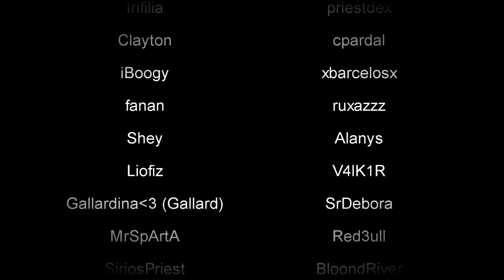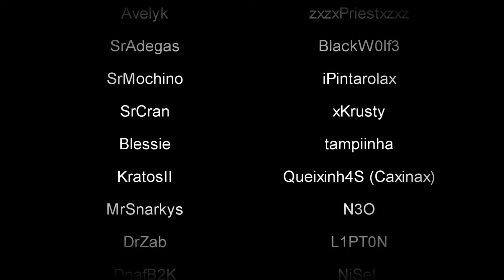3º Aniversário DeathSquad | 4storyPT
DESCRIÇÃO

Eu sei que alguns nomes estao mal escritos, mas como o vegas deu para estupido não consigo corrigir por isso se esta mal : Deal With It!

Quanto aos membros novos se não aparecem no video peço desculpa mas voces sao novos vou fazer oque?

Desculpa Armix esqueci-me de ti!

DBSTF - From The Hard

Agradecimentos a:
Diabolick14 por nada de especial...E sobretudo a iBoogy o meu primo que é um granda CAMELO! por me teres convidado a entrar nesta guild maravilhosa que hoje eu posso chamar de família.

edição 01/05/2015
Agora que olho para trás não sei o porquê de eu ter feito o vídeo desta forma.. provavelmente sentia raiva da Wisdom, talvez queria encorajar os que ficaram, não sei.. hoje eu teria feito um trabalho diferente, e não tão agressivo.. mas como não posso mudar o passado, e nem o quero mudar..acabei por criar uma razão para criar ainda mais divergências entre as duas guilds que felizmente vieram a acabar. Obrigado a todos. DeathSquad s2